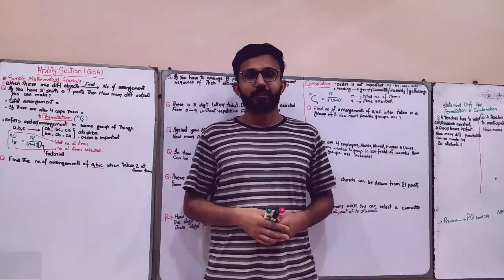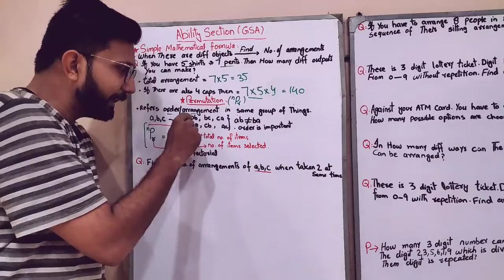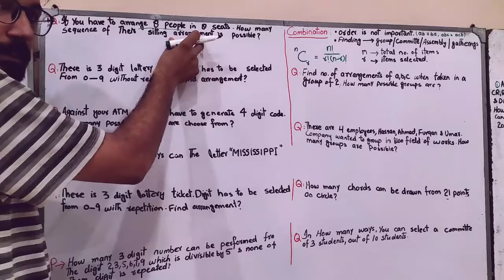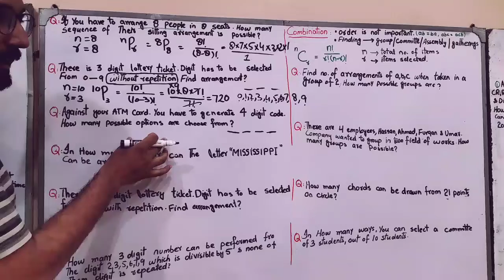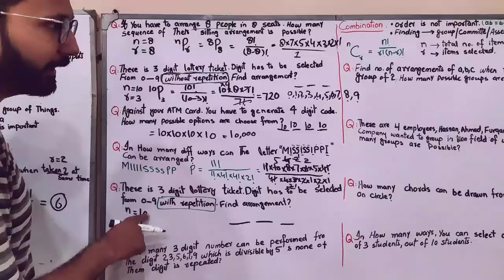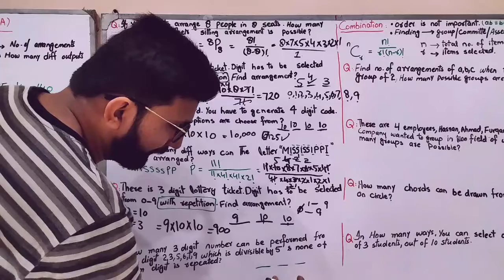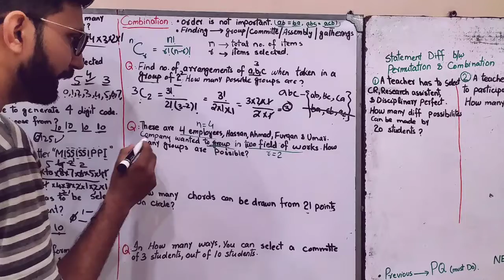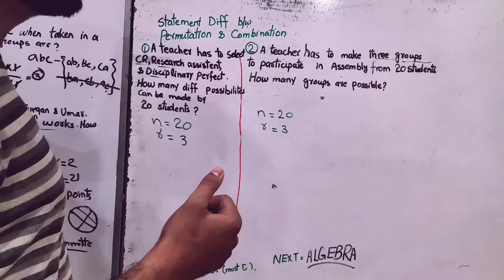Permutation & Combination/CSS Math/PMS/GSA/Quantitative Ability/Reasoning [Urdu/Hindi]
CSS Mathematics/ Concepts and ability to Reason quantitatively and solve problems in a quantitative settings of General science and ability lecture by Sir Mushahid Haider